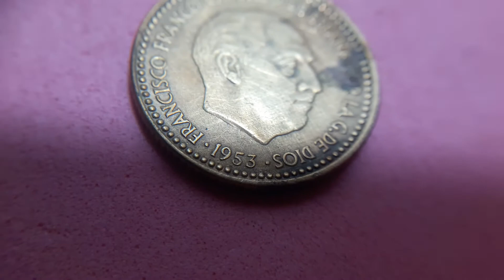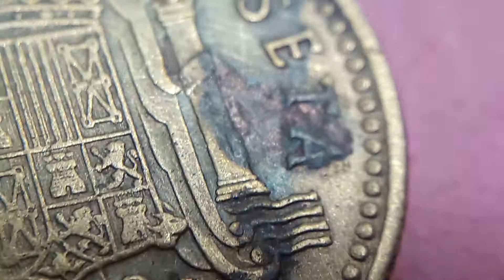Monedas España 1pta franco 1953*56